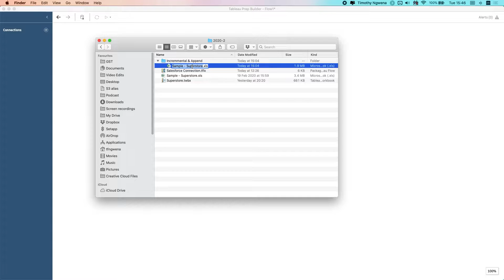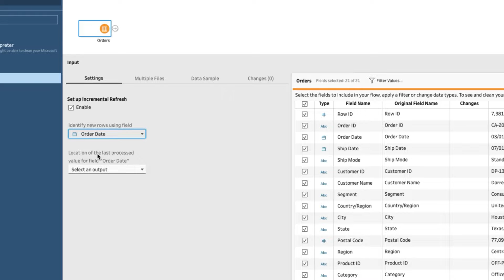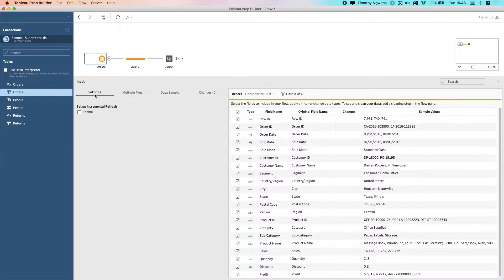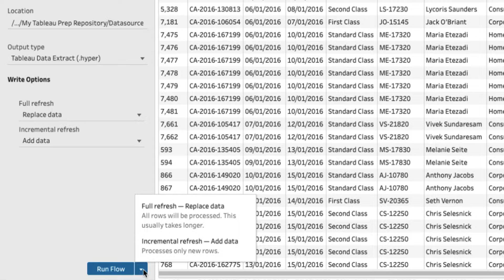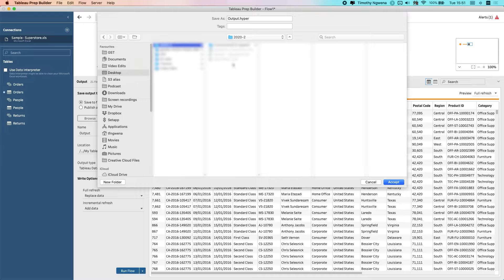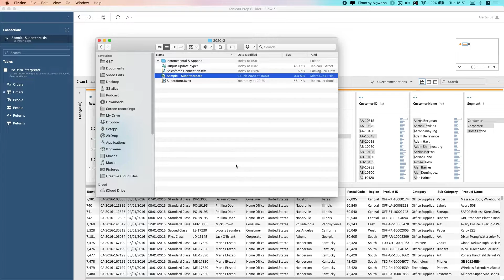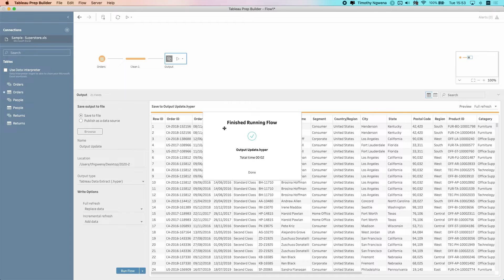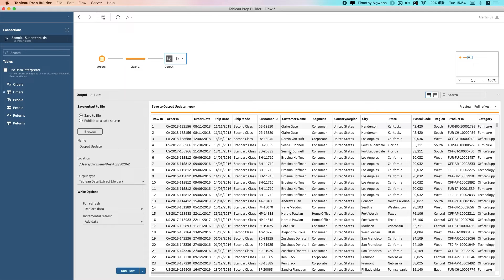Tableau 2020.2: Incremental refresh in Tableau Prep Builder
My Courses on Linkedin Learning Be sure to check out out my professional home, @theinformationlabfor more great Tableau, Alteryx and AWS content.

Files used in my videos for 2020.2 videos Share feedback and Suggestions